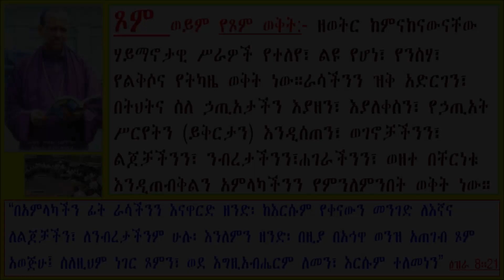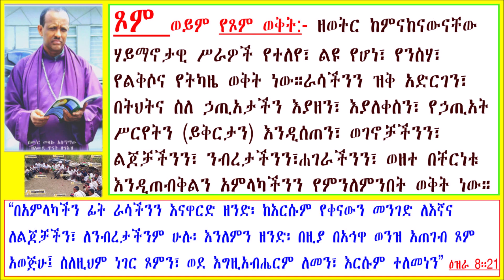መግቢያ - የሰባቱ አጽዋማት ምንነት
"Awde Tinat" is a resource center for Ethiopians & Ethiopian Orthodox Tewahedo Church. The "Teaching Channel"  for Bible, Faith, Law & Order of Christianity. You will find sermons from renowned scholars like Megabe Hadis Eshetu Alemayehu, Likelikawnt Yared Kassa, Megabe Mistir Afework Tekle, and many More.
 If you want to learn Ge'ez language, come to Awde Tinat; in here, learning language is easy and simple! it is the best channel to learn Ge'ez language also, It's the first channel that teaches Ge'ez Language online lively using all available teaching methods.

በአውደ ጥናት ስለ እምነት፤ ማኅበራዊ ሕይወት፤ እንዲሁም  ስለማነኛውም ጠቃሚና ወቅታዊ መረጃ ያገኛሉ። አውደ ጥናት በአጠቃላይ የኢትዮጵያውያንና የኢትዮጵያ ኦርቶዶክስ ተዋሕዶ ቤተክርስቲያን የመረጃ ወይም የጥናት ማእከል ነው። ከሁሉም በላይ ግእዝን ይማሩ፤ይናገሩ፤ ይጻፉ፤ በአውደ ጥናት ሁሉም ተብራርቶ በተለያየ መንገድ ቅርቦለዎታል።
Awde Tinat was Created By Memhir Melaku Asmamaw Besetegn; how is Artist; Poet; Preacher; and Author/አርቲስት፤ገጣሚ፤ደራሲ፤ እና ሰባኬ ወንጌል (ተኦሎጊያን)
"Teaching is my talent and my  job! please come and join me in learning Ge'ez language and other religious and secular topics/ማስተማር ተሰጦየና ሥራየም ነው! ይምጡና ይማሩ!"